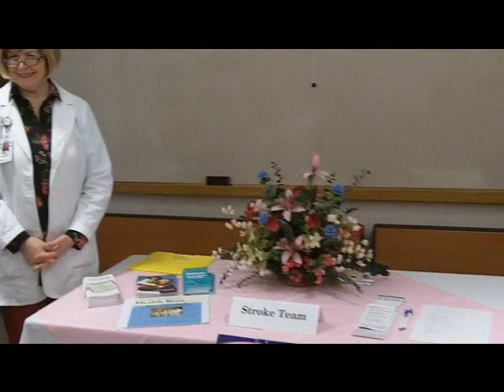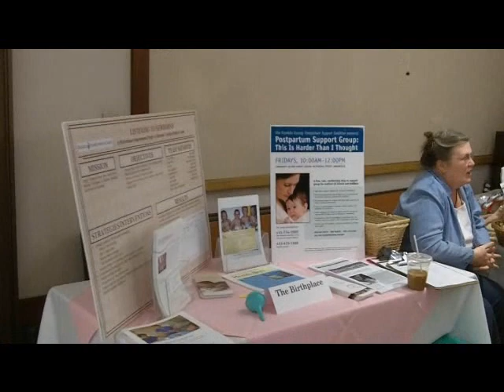Neighbors Caring For Neighbors event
A community event held this spring at Baystate Franklin Medical Center, Greenfield, MA.